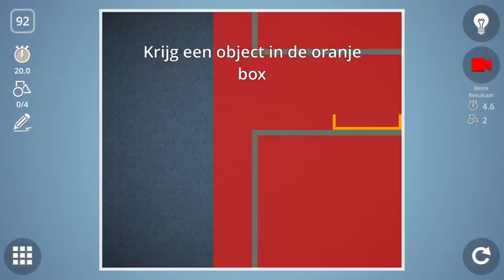Check out how I solved level 92 in Brain It On!